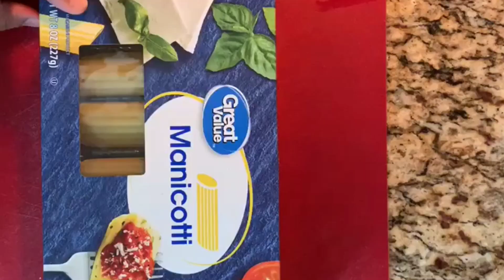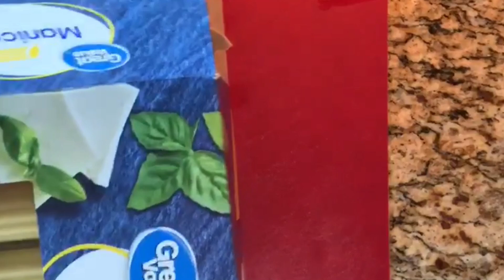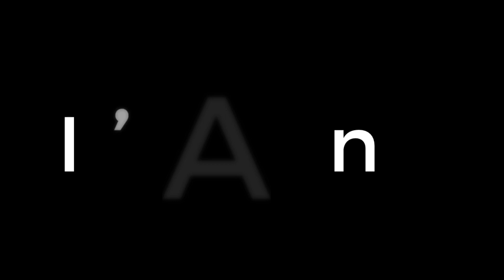Beef And Cheese Manicotti| Italian Pasta Recipe| It’s Amna